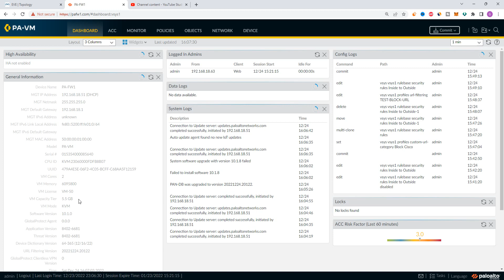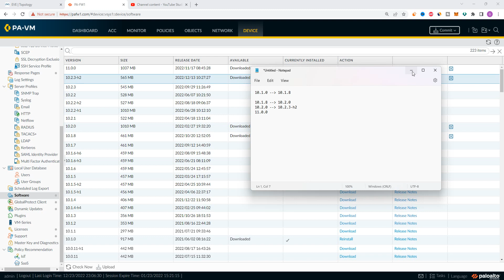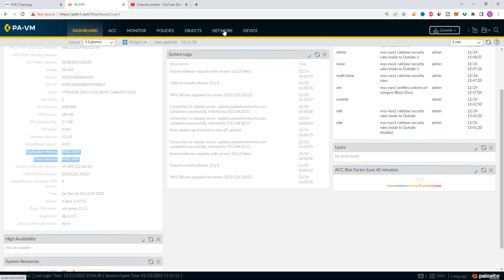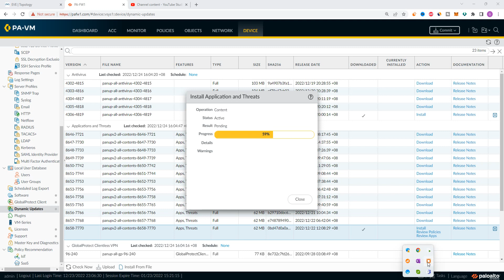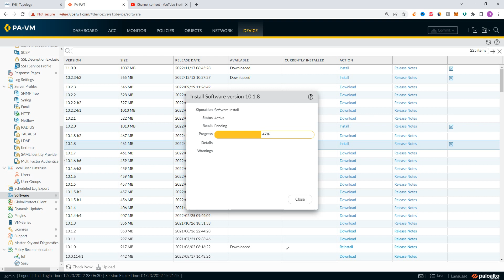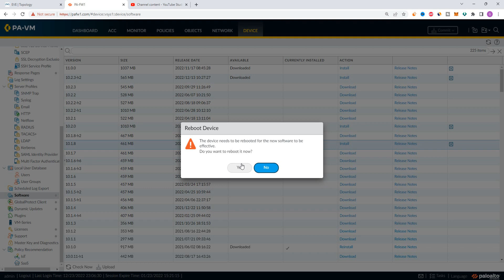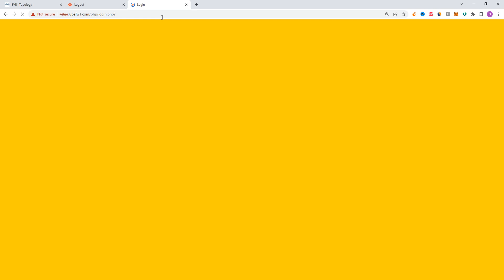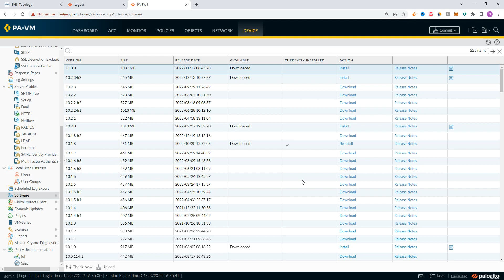How to Upgrade Firmware in Palo Alto Firewall || [TAMIL]